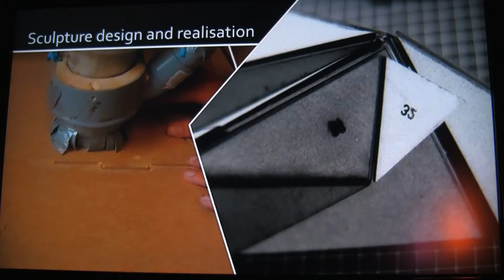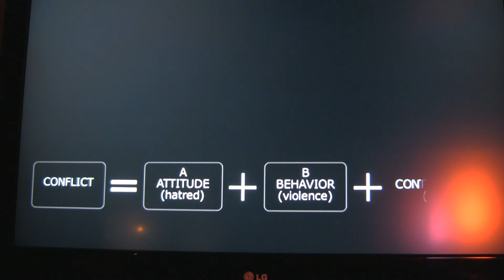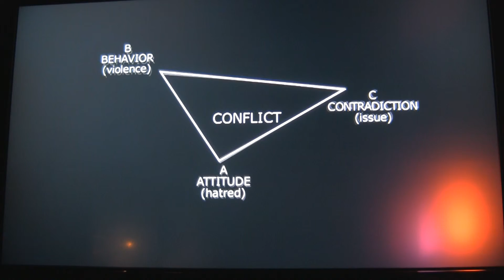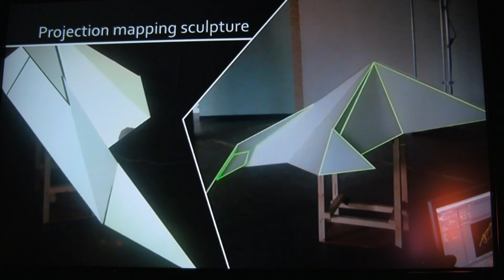STRP festival 2010-99.MPEG